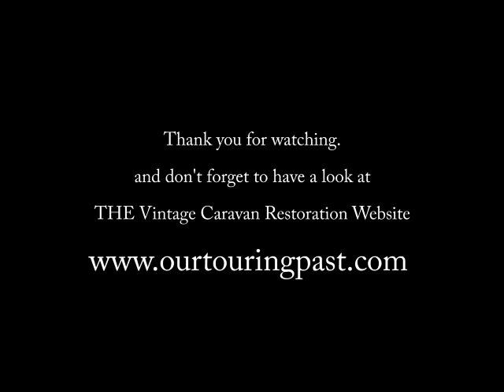The 2013 CCIASA National Vintage Caravan Grand Parade.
The 2013 CCIASA National Vintage and Classic Caravan Grand Parade. The event was held on the 22nd February at Adelaide in conjunction with the SA Caravan and Camping Show.